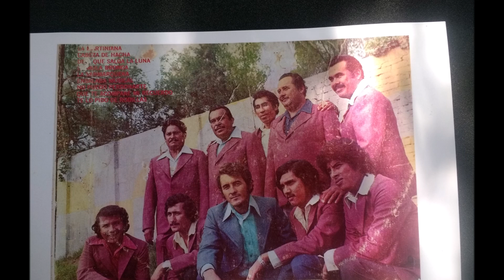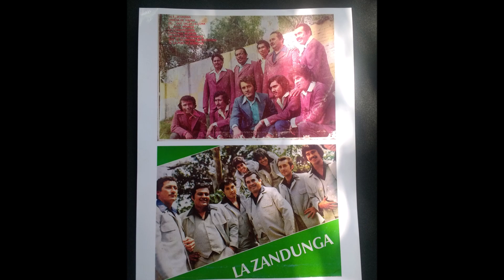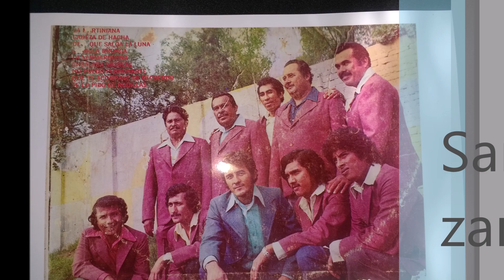Los principes de zanatepec oax. Julieta